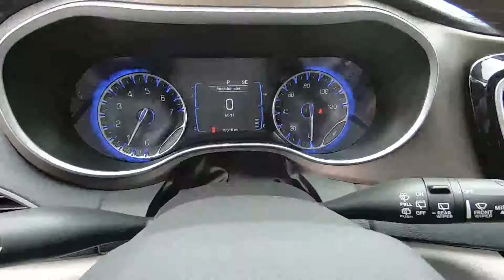2017 Chrysler Pacifica Touring-L - Used Mini-Van For Sale - Wooster, OH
Please visit Wooster Chrysler Jeep Dodge Ram to view this Used Molten Silver 2017 Chrysler Pacifica Touring-L for sale in Wooster, OH.

Stock#P7120

Vehicle Description:
2017 Chrysler Pacifica Touring-L
Exterior
Black Grille w/Chrome Surround
Body-Colored Front Bumper w/Chrome Bumper Insert
Body-Colored Power Heated Side Mirrors w/Manual Folding
Body-Colored Rear Bumper w/Chrome Bumper Insert
Clearcoat Paint
Fixed Rear Window w/Fixed Interval Wiper, Heated Wiper Park and Defroster
Fully Automatic Projector Beam Halogen Daytime Running Headlamps w/Delay-Off
Lip Spoiler
Perimeter/Approach Lights
Power Liftgate Rear Cargo Access
Power Sliding Rear Doors
Puncture Sealant & Portable Air Compressor
Roof Rack
Tailgate/Rear Door Lock Included w/Power Door Locks
Tires: P235/65R17 BSW AS -inc: Yokohama Brand Tires
Variable Intermittent Wipers
Wheels: 17" x 7.0" Aluminum
Interior
1 LCD Monitor In The Front
12-Way Power Driver Seat -inc: Power Recline, Height Adjustment, Fore/Aft Movement, Cushion Tilt and Power 4-Way Lumbar Support
2 12V DC Power Outlets
2 Seatback Storage Pockets
4-Way Passenger Seat -inc: Manual Recline and Fore/Aft Movement
6 Speakers
Air Filtration
Analog Display
Compass
Driver And Front Passenger Armrests and Rear Seat Mounted Armrest
Driver And Passenger Heated-Cushion, Driver And Passenger Heated-Seatback
Fixed 60-40 Split-Bench Leatherette 3rd Row Seat Front, Manual Recline, Manual Fold Into Floor and 3 Fixed Head Restraints
FOB Controls -inc: Cargo Access
Front And Rear Map Lights
Front Cupholder
Front Seats w/Leatherette Back Material and Power 4-Way Driver Lumbar
HVAC -inc: Underseat Ducts, Auxiliary Rear Heater and Headliner/Pillar Ducts
Instrument Panel Covered Bin, Interior Concealed Storage, Driver / Passenger And Rear Door Bins
Interior Trim -inc: Colored Instrument Panel Insert, Colored Door Panel Insert, Piano Black Console Insert and Piano Black/Metal-Look Interior Accents
Leather Trimmed Bucket Seats -inc: With black/alloy interior includes black seats w/sepia accent stitch, anodized silver accents and mineral shitake bezels, With cognac/alloy/toffee interior includes two tone alloy/toffee seats w/anodized silver accents and liquid titanium bezels
Manual w/Tilt Front Head Restraints and Fixed Rear Head Restraints
Metal-Look Gear Shifter Material
Partial Floor Console w/Covered Storage, Mini Overhead Console w/Storage, Conversation Mirror and 2 12V DC Power Outlets
Power Rear Windows and Fixed 3rd Row Windows
Proximity Key For Doors And Push Button Start
Radio w/Seek-Scan, MP3 Player, Clock, Speed Compensated Volume Control, Aux Audio Input Jack, Steering Wheel Controls, Voice Activation and Radio Data System
Radio: Uconnect 3 w/5" Display
Rear Cupholder